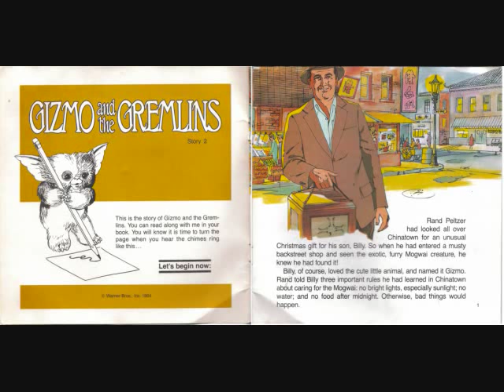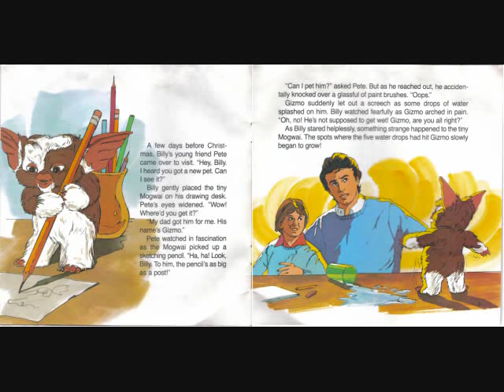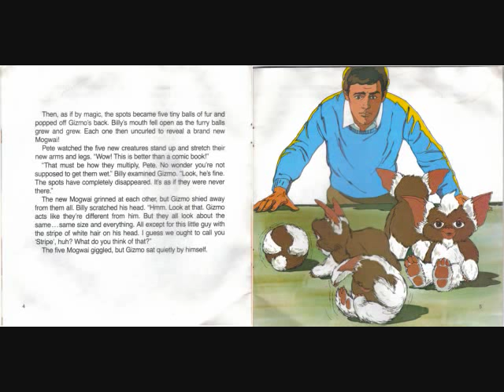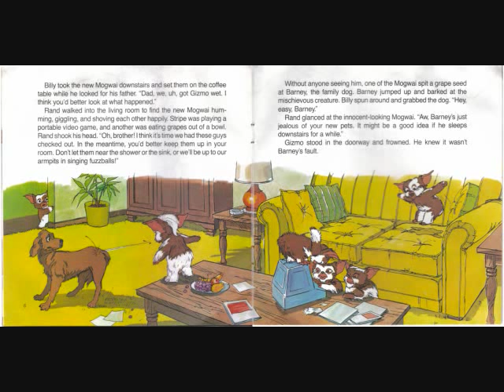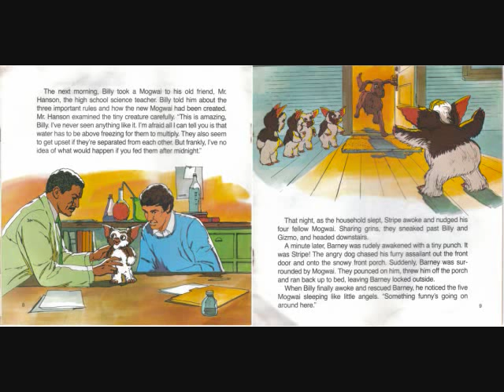GIZMO AND THE GREMLINS part 1